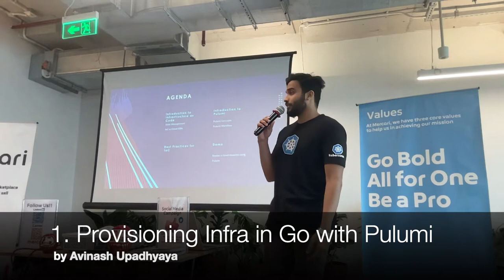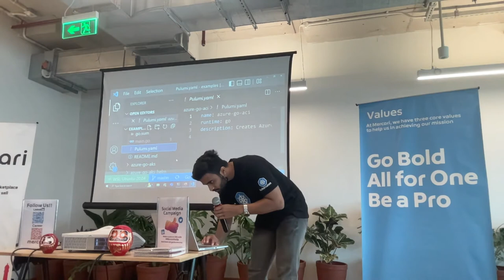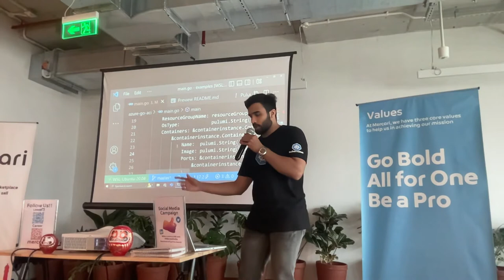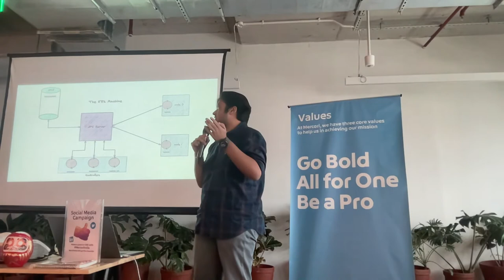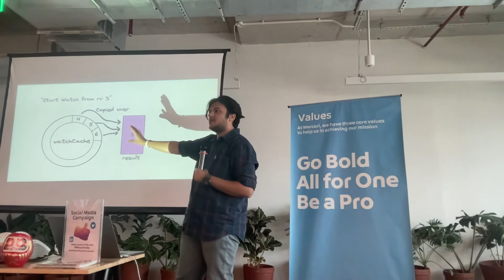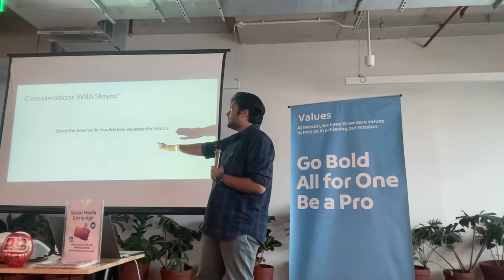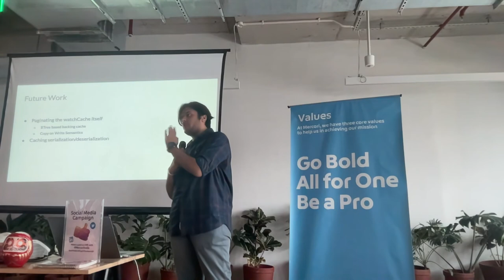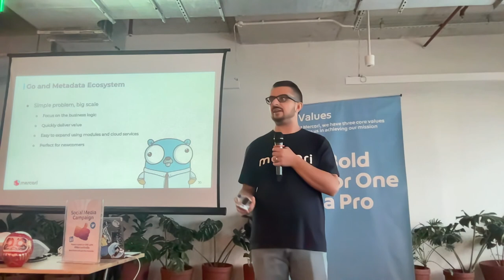Golang Meetup #69 (3rd September 2022)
1. Provisioning infrastructure in Go with Pulumi
- Introduction to Infrastructure as Code.
- Introduction to Pulumi.
- Best Practices while provisioning infrastructure.
- Demo on deploying a resource to a public cloud using Go.
By Avinash Upadhyaya, @avinash_ukr

2: Adventures In Optimizing The Kubernetes API Server
- Internals of how the API Server handles WATCH requests
- The problem that existed
- The initial proposed solution
- The final solution
- Lessons learnt
By Madhav Jivrajani,  @MadhavJivrajani

3: A scalable Metadata Ecosystem powered by Golang
- Introduction
- Why is Metadata important?
- Our journey: from zero to hero
- Conclusion
By Marco Ganci, @MrGanci